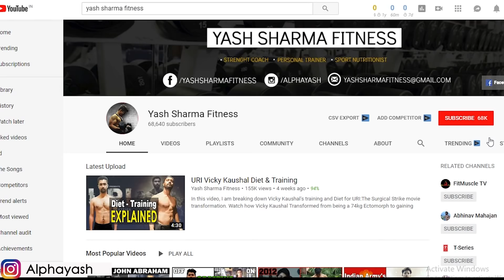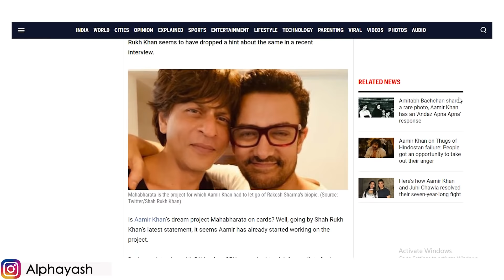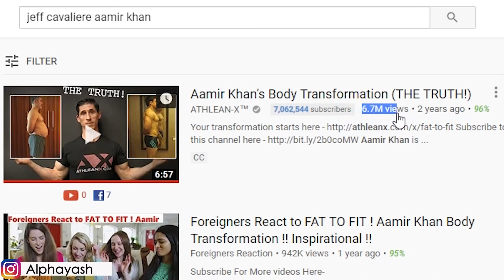Aamir Khan & Jeff Cavaliere: Transformation 2019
Last Evening I saw a post on Instagram by Jeff Cavaliere (Athlean X) with Mr. Perfectionist (Aamir Khan) of Bollywood. After searching more about it, I found out that Aamir's next projects are Mogul a biopic on Gulshan Kumar Ji and will also be working on MAHABHARATA. Jeff will be helping Aamir in his next big transformation for the movie Mahabharat. So share your ideas in the comments below on what will Aamir's next transformation be like. Do you think it will be a body like Ghajini, Dangal or Lean Like Dil Chahta Hai? Aamir Khan's new trainer Jeff Cavaliere will surely bring out best in him.

Yash Sharma is a former national level Football player, now a Strength Coach & Nutritionist. This channel aims to educate all the fitness enthusiasts to maximize their gains by methods that are backed by science and applicable easily.